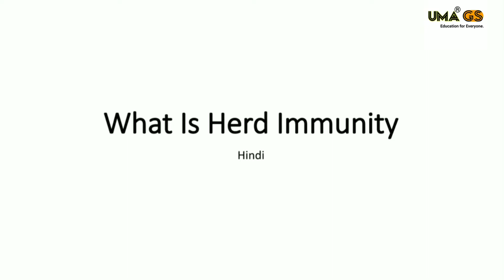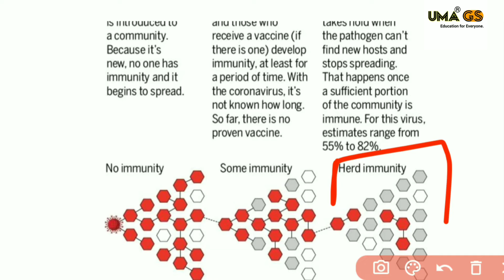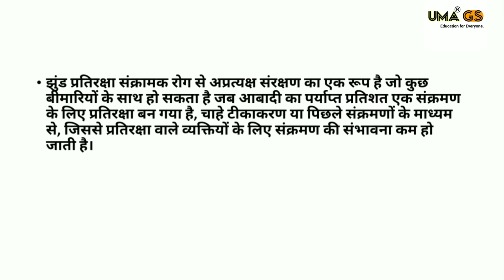What is Herd Immunity ? Herd Immunity क्या है | Herd immunity Kya Hai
what is herd immunity:
When most of a population is immune to an infectious disease this provides indirect protection—or population immunity(also called herd immunity or herd protection)—to those who are not immune to the disease

herd immunity explained in hindi

Growth Books For You